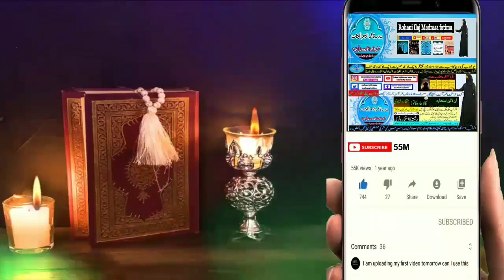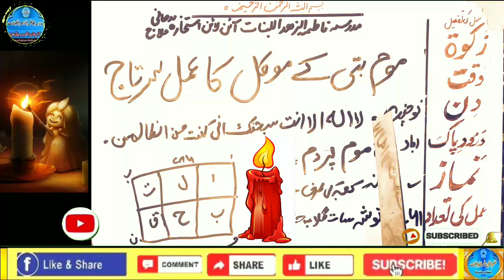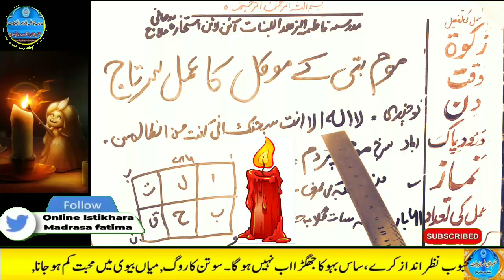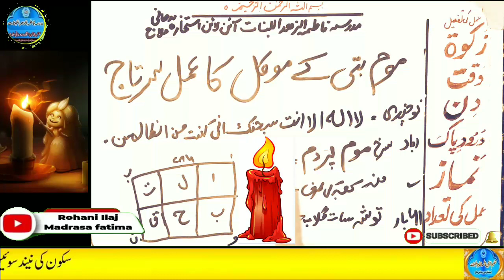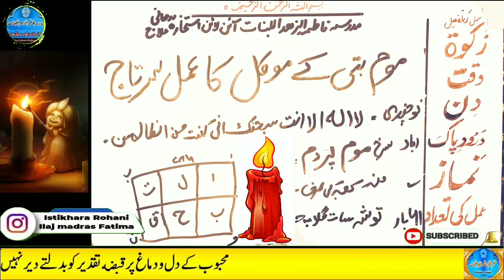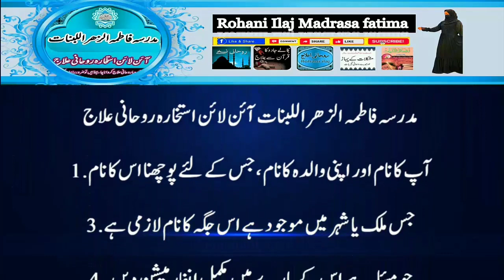Amir hone ka wazifa, daulat ka wazifa, rizq ka wazifa, wazifa for money, jab, pari, mokil ka amal